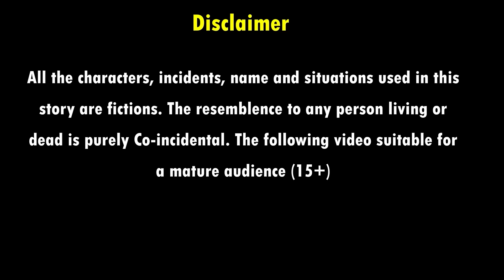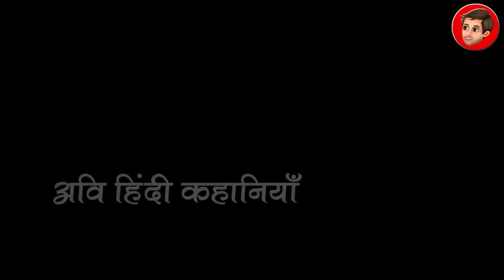जादुई टमाटर | JADUI TAMATAR | HINDI KAHANIYA | MORAL STORIES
जादुई टमाटर | JADUI TAMATAR | HINDI KAHANIYA | MORAL STORIES | JADUI KAHANIYA |FAIRY TALES | BEDTIME STORIES | KAHANIYA | HINDI MORAL STORIES | STORIES | MORAL KAHANIYA